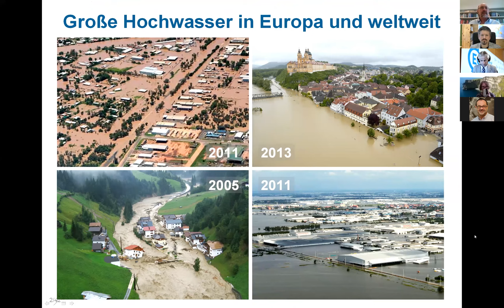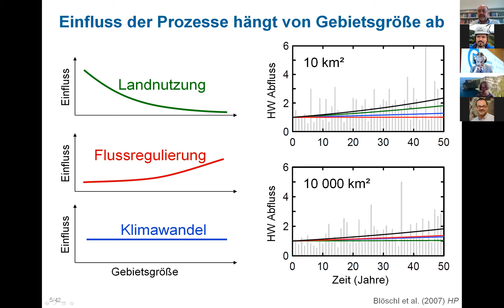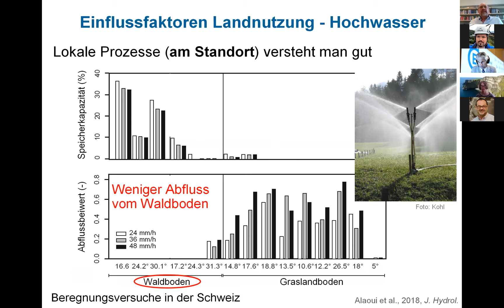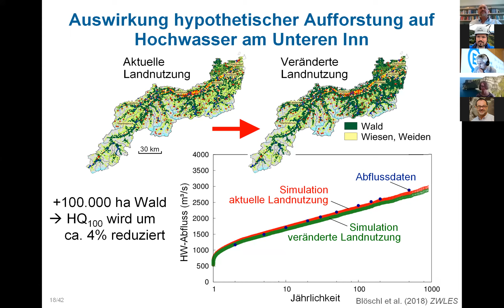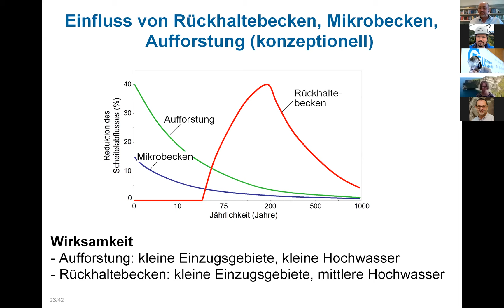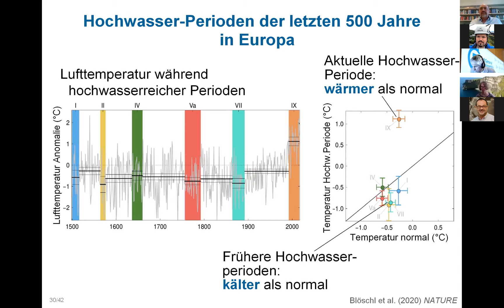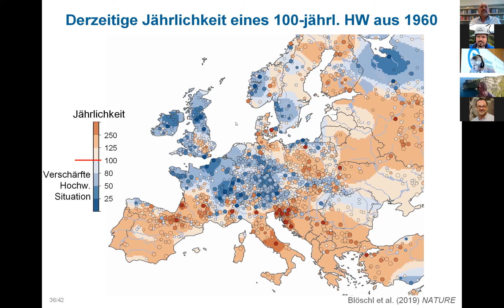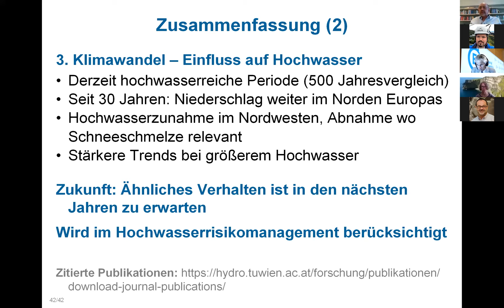Werden Hochwässer in Europa größer?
Medienberichte über dramatische Hochwässer in Europa häufen sich. Werden die Hochwässer an unseren Bächen und Flüssen aber tatsächlich größer oder scheint das nur so? Günter Blöschl, Vorstand des Instituts für Wasserbau und Ingenieurhydrologie der Technischen Universität Wien und Mitglied der Geowissenschaftlichen Kommission der ÖAW, hat die entsprechenden Daten, um die Entwicklung der Hochwassersituation zu erklären.